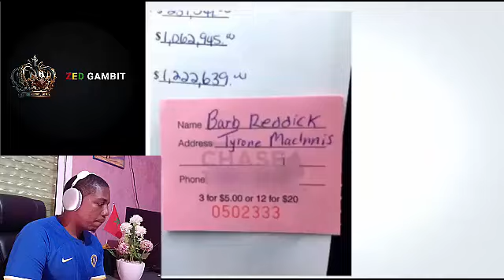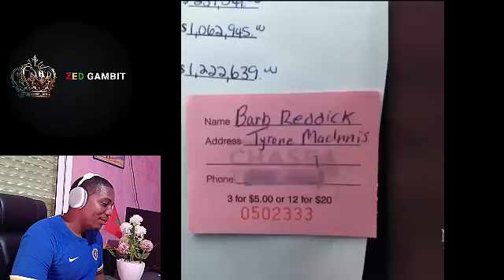Man Wins Lottery After Divorce - Media Wants Cut For Ex-Wife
@feminism  @feminine  @feminist  @lottery  @win @man  @Lucky  @Wife  @ Husuband  @Ex  @Woke  @culture  @grandma  @grandson  @court